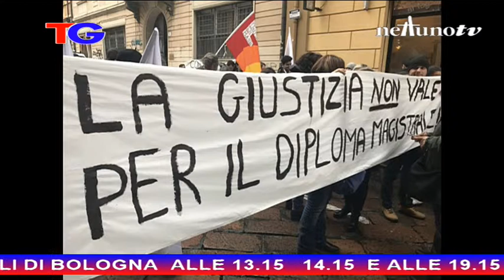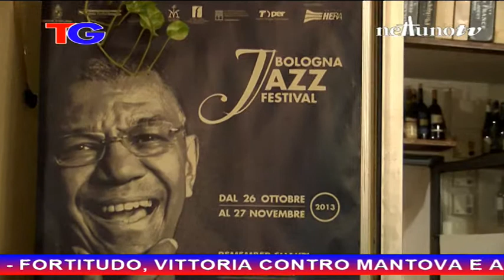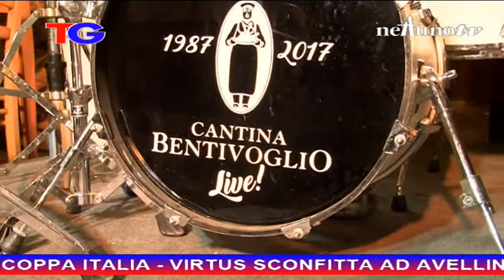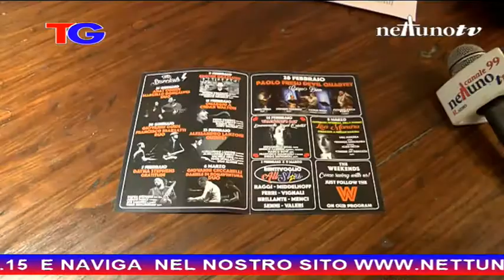Edizione delle 19.15 del Telegiornale di Nettuno Tv - 8 Gennaio 2018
Regia di Marco Sortino